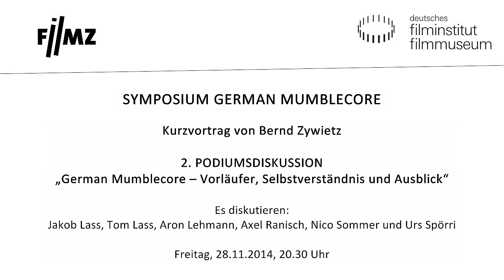SYMPOSIUM GERMAN MUMBLECORE // 2. Podiumsdiskussion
Kurzvortrag von Bernd Zywietz und 2. Podiumsdiskussion
„German Mumblecore – Vorläufer, Selbstverständnis und Ausblick“
Es diskutieren: Jakob Lass, Tom Lass, Aron Lehmann, Axel Ranisch, Nico Sommer, Urs Spörri und Bernd Zywietz.

Es tut sich was im deutschen Film. Eine neue Bewegung junger Filmemacher begeistert mit furiosen Improvisationsfilmen die Kinobesucher und Festivaljurys: German Mumblecore. Improvisation ist das A und O für die jungen Filmschaffenden, die in Berlin leben und arbeiten und meist an der Filmuniversität Babelsberg KONRAD WOLF studiert haben. Ihre Werke sind kleine Abenteuer für Macher und Zuschauer. Sie stecken voller Energie und Unvorhersehbarkeit, sie wollen zugleich faszinieren und irritieren. Sieben Regisseure des German Mumblecore sind am Freitag, 28., und Samstag, 29. November, zu Gast auf dem ersten Mumblecore-Symposium in Frankfurt und Mainz.

Der Begriff German Mumblecore entstand in Anlehnung an die US-amerikanische Mumblecore-Szene. Mit geringen technischen Mitteln beschreiten die deutschen Filmschaffenden wie ihre US-Kollegen Andrew Bujalski, Lena Dunham und Richard Linklater zukunftsweisende Wege außerhalb des etablierten Fördersystems. Sie geben sich Manifeste, die sie „Fogma“ oder „Sehr gute Filme” nennen. Mit ihrer rotzig-frechen Art des Filmemachens
setzen sie einen Gegenpol zur Berliner Schule. Die skelettartigen Drehbuch-Konstrukte ermöglichen ungeahnte Freiheiten, Schauspieler, Laiendarsteller und Kameraleute müssen sich auf maximale Improvisation einstellen. Nur der Regisseur weiß ungefähr, wohin die Reise geht. Theatrales paart sich dabei in den häufig sehr realistisch anmutenden Stoffen mit scheinbar Authentischem. Die Dialoge entwickeln eine explosionsartige Wucht und Dynamik. German Mumblecore ist für alle Beteiligten unberechenbar. Das ist seine Stärke.

In Kooperation mit dem Xenix Kino Zürich, der Staatskanzlei Rheinland-Pfalz, filmportal.de sowie den Filmverleihfirmen missingFILMs und daredo pictures (Darling Berlin).

Freitag 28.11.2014 im Kino des Deutschen Filmmuseums